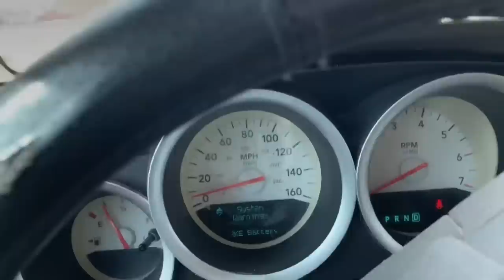JUNKYARD DAVE FORCING ME TO SELL MY HELLCAT MAGNUM PROJECT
Thank you guys for supporting me you are awesome

KEV20
RAE20
DAV20

CONTAGION ATHLETICS
8210 West Amarillo Blvd